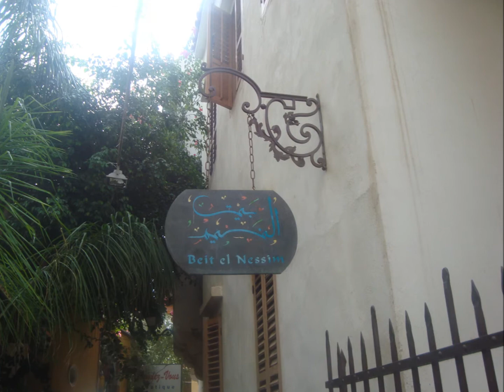Bons Baisers de Tripoli / From Tripoli with Love - Part II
Cette deuxième partie de "Bons Baisers de Tripoli" dévoile les secrets de la très belle architecture de la Foire Internationale Rachid Karamé conçue par le grand Oscar Niemeyer ainsi que les ruelles pittoresques de El-Mina, la beauté de l'église Saint Georges des Orthodoxes et enfin la gare de trains de Tripoli.